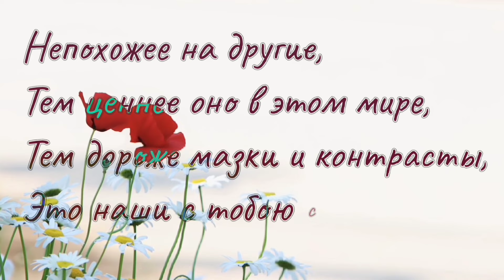Плитка "Полдень" от Радуги Бисера.